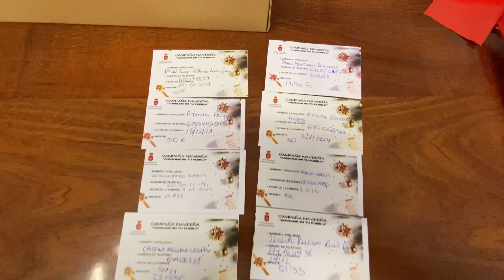Vídeo: Sorteo de los vales campaña 'Consume en tu pueblo' 2023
Sorteo organizado por la Delegación de Comercio del Ayuntamiento.